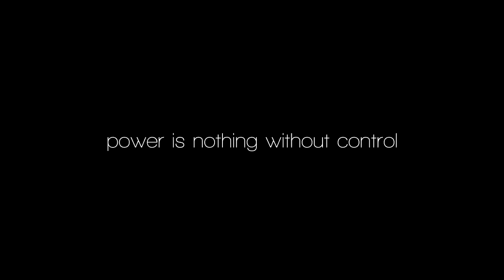[TT] XuShaoFa 40+ Plastikball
Erster Test des neuen TT-Plastikballs "XuShaoFa 40+" (ohne Naht mit ITTF-Stempel). Szenen ohne Untertitel zeigen den Plastikball.

[music]
PapafiotMusic - Triumph

[camera]
JVC Everio GZ-E10

[editing]
Sony Vegas Pro 12
GIMP